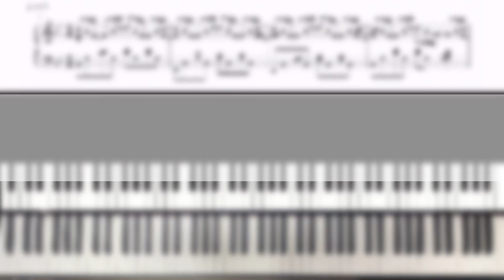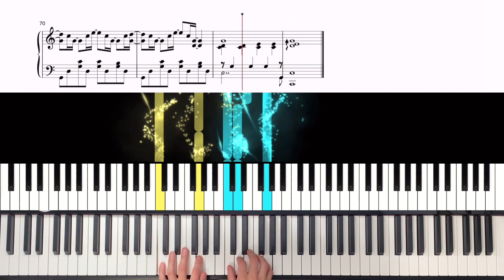【楽譜】水平線 - backnumber ピアノソロ楽譜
🌐その他の楽譜はホームページをチェック！

✏️もくじ
0:02 イントロ
0:32 A
0:58 B
1:11 サビ
1:38 間奏
1:50 A
2:18 B
2:30 サビ
2:56 間奏
3:16 サビ
3:30 ラスサビ
4:03 アウトロ
🎹動画をさがす
🌏自己紹介
皆さんの｢弾きたい！｣を形にする、シータです！
"音楽をもっと身近なものに"をモットーに
皆さんのピアノライフに役立つ楽譜動画を配信しています！
音楽経験はピアノ歴が20年以上。ビッグバンドでサックス、アカペラグループでボイパと幅広い音楽経験をしてきました。
原曲の良さを大事にしつつ、ピアノで弾いたときに
映えるような、カッコよくてオシャレなアレンジを心掛けています！